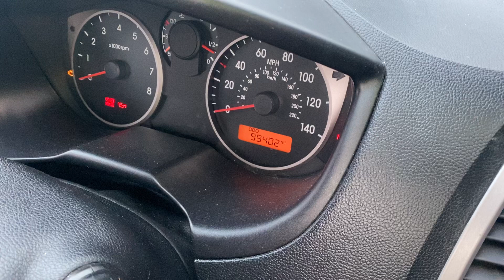Разборка Hyundai - i20 2009-2012, 1.2 (VIN: MALBA51BLAM168894) YB10XFS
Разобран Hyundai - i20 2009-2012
Основные характеристики:
Год выпуска: 2010
Двигатель: G4LAAM389917
Объём двигателя: 1.2
Тип двигателя: Бензин
Коробка передач: КПП 5-ст.мех.(МКПП)
Кузов: Хэтчбэк 5 дв.
Смотри каталог запчастей Hyundai - i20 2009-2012 на :
⏰ Режим работы колл-центра:
08:00 – 20:00 – ежедневно

Для наших покупателей:
- бесплатная доставка;